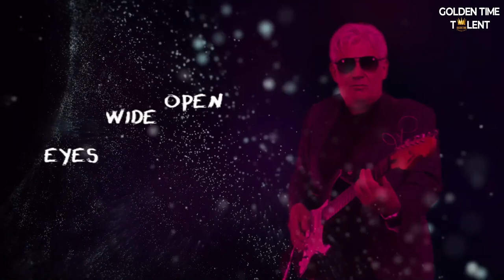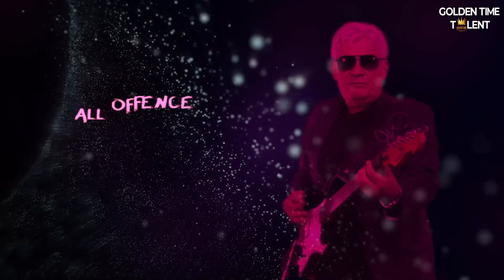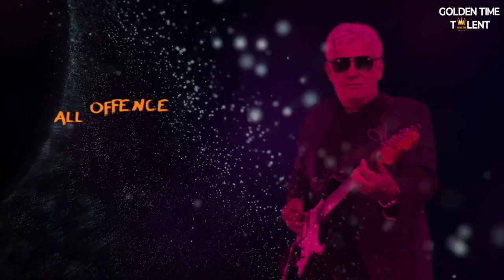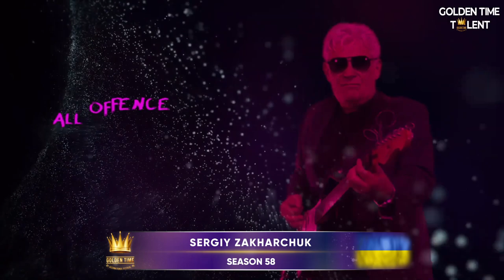GOLDEN TIME TALENT | 58 Season | Sergiy Zakharchuk | Composer. Rock music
Member/team name: Sergiy Zakharchuk

 The country: Ukraine | City: м. Могилів-Подільський

 Nomination: Composer. Rock music

 Name of competitive work: SEVEN

Participation in other competitions and festivals / creative achievements: дипломант міжнародного фестивалю "Кріз терни до зірок" місто Черкаси 1998 рік. Диплом "Майстерня автора".. Лауреат 3 Всеукраїньського фестивалю самодіяльних художних колективів 2001 рік